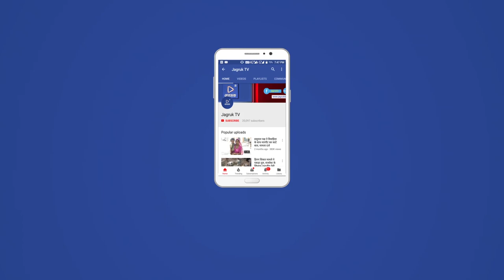JAGRUK TV : देसूरी। दो दिवसीय लक्की मेले में हजारों श्रद्धालुओं बाबा परशुराम महादेव को लगाई धोक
परशुराम महादेव का दो दिवसीय लक्खी मेला गुरुवार से प्रारंभ हुआ। दोपहर को बरसात के बाद भी ऐतिहासिक भीड़ महादेव के दर्शन के लिए पहुंची। राजसमंद जिले की गुफा में बिराजे भगवान परशुराम महादेव के दर्शन करने के लिए सुबह से ही लंबी कतारें नजर आईं। पूरी रात तक बाबा के जयकारों के साथ हजारों श्रद्धालुओं ने दर्शन कर खुशहाली की कामना की।